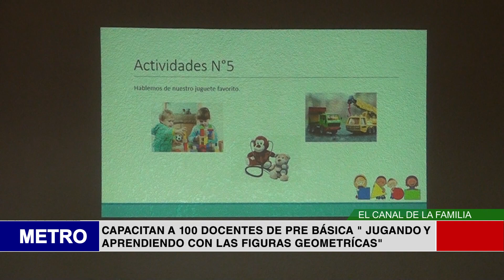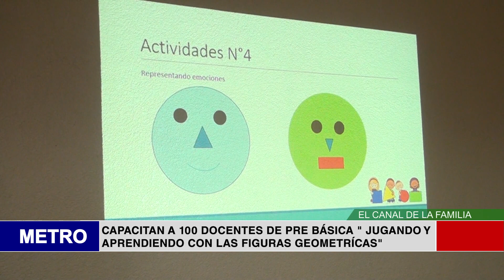CAPACITAN A 100 DOCENTES DE PRE BÁSICA JUGANDO Y APRENDIENDO CON LAS FIGURAS GEOMETRÍCAS